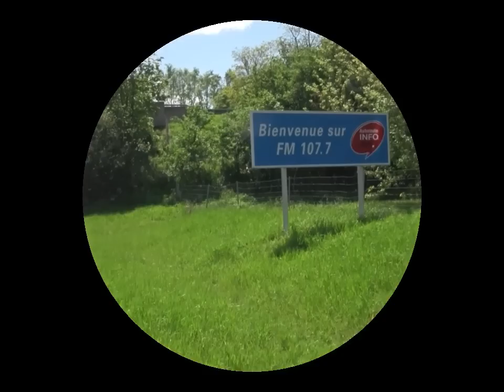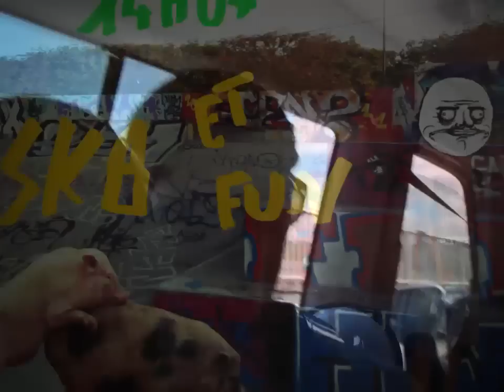Melun Contest !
Musiques :

- Trolol
- Men Without Hats - "Safety Dance"
- too short - "blow the whistle"
- Motorhead - "Ace Of Spades"
- Lady dont tek no - "BTM"